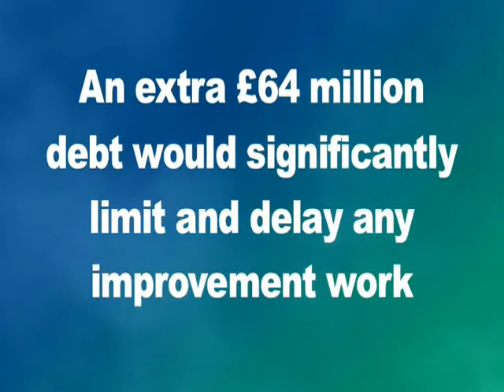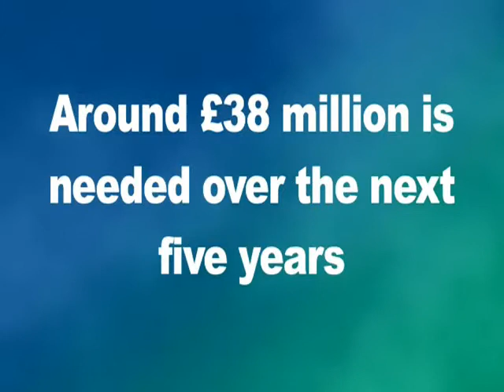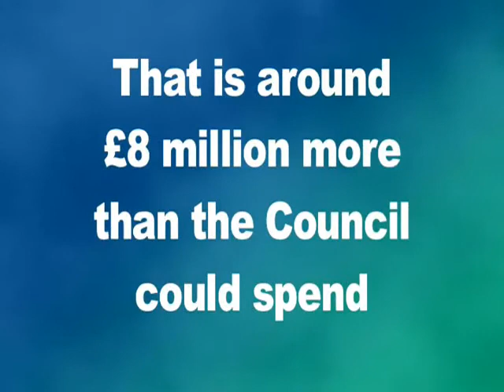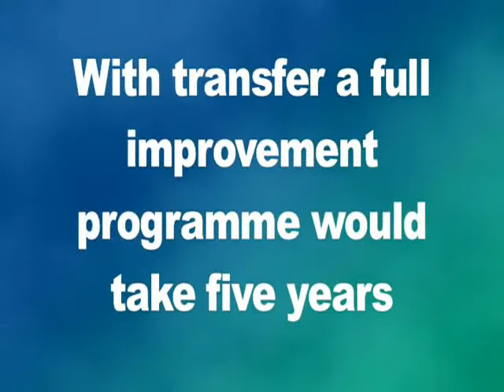South Lakes Housing Transfer Part 1 of 2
Since SLH was created in 2004, we have gone on to spend £21 million on installing new kitchens, bathrooms and heating systems bringing homes up to the Government's Decent Homes Standard to about one third of the housing stock.

In 2010, SLH worked with SLDC, tenants and leaseholders on a 'Housing Options Study' to decide on the best way to manage your homes and sustain the decent homes standards we have achieved in the future. All tenants were invited to give their views and over 800 responded to a questionnaire and 250 tenants attended 22 'drop-in' sessions held throughout the district.

Since then, the Coalition Government have announced its plans for the future funding of social housing as part of the Comprehensive Spending Review and Localism Bill. At a Full Council Meeting on 29th March 2011 Councillors decided to formally consult all tenants on transferring the ownership of all its houses to a new-style SLH.